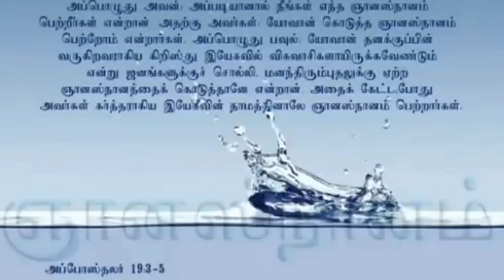Roasting MD Jegan | MD jegan message | fake pastors troll | Roasting today's Christianity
Hello Everyone. This is Roasting today's Christianity channel. We are uploading fake pastors wrong doctrine and trolls. In these videos make for only awareness. Not funny purpose. All people's should know who is fake pastors. Because most of the peoples are seeing many Christian messages without Bible knowledge. So in this channel helps to identify the truth pastor and fake pastors.

அன்றைய கிறிஸ்தவம்.
இன்றைய கிறிஸ்தவம்.
Demolishing denomination.